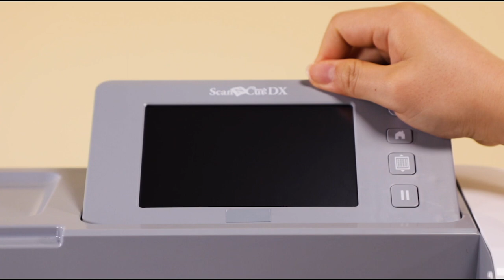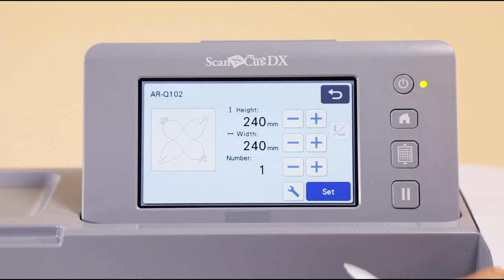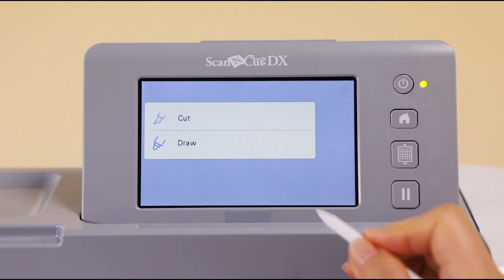ScanNCut DX Features: Getting Started Guide (Gift Box without Drawing Motif)